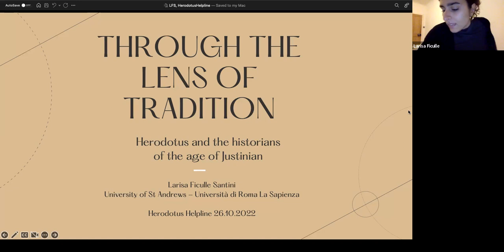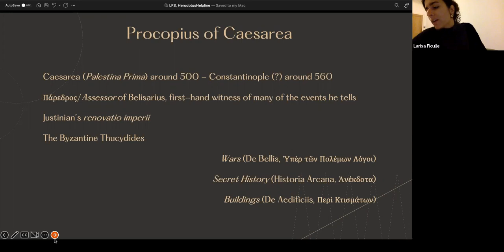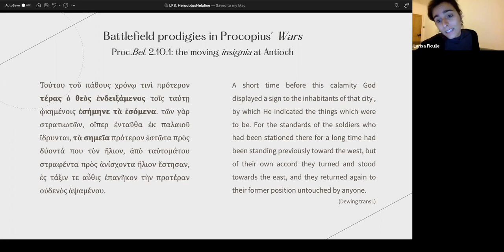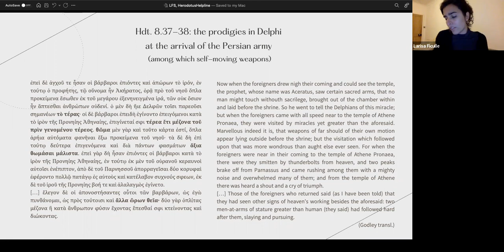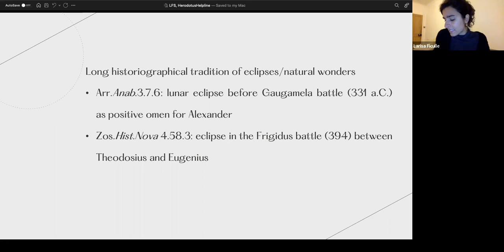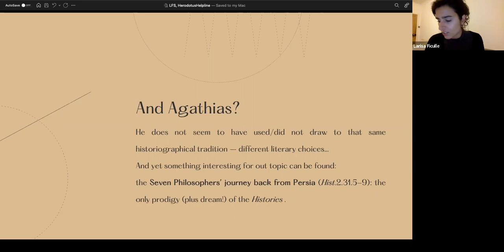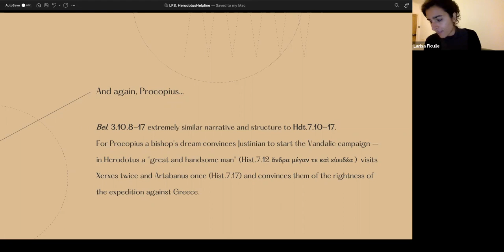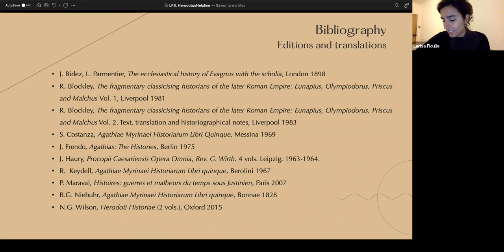Larisa Ficulle on Herodotus and the historians in the age of Justinian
In this latest talk from the 2022-23 edition of the Herodotus Helpline, Larisa Ficulle (St Andrews) explores the role of the Herodotean historiographical tradition in the two most important historians of the age of Justinian: Procopius of Caesarea and Agathias Scholasticus. The talk focuses chiefly on miracles, mirabilia and paradoxographical material in the Wars of Procopius and their relationship with the Herodotean model (and that of contemporary ecclesiastical historiography). Ultimately, it is argued that the presence of the Herodotean way of writing history was still deeply present in early Byzantine literature, and was not destined to die soon.